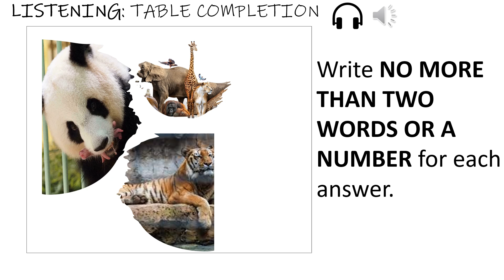Lesson 20_Track 2